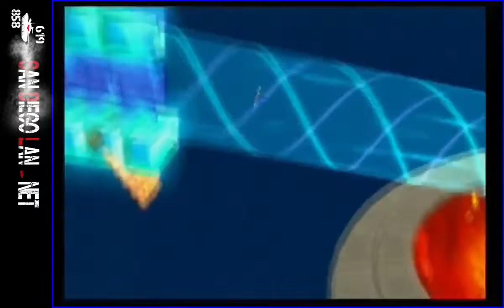Screen Lookers Super Mario Galaxy Episode 35